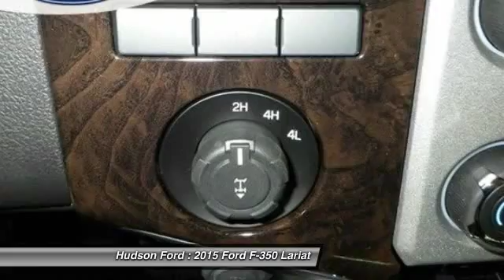2015 Ford F-350 Lariat Hudson WI 31010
2015 Ford F-350 Lariat

Hudson Ford
2020 Crest View Drive

Price excludes tax, title, license, and doc fees; but does include the following rebates, in lieu of any special financing: $2,000 - RETAIL Customer Cash. Exp. 01/05, $1,000 - Ford Credit Retail Bonus Customer Cash. Exp. 01/05, $1,000 - Dream Big RETAIL Customer Cash. Exp. 01/05, $1,000 - Special RETAIL Customer Cash. Exp. 01/05